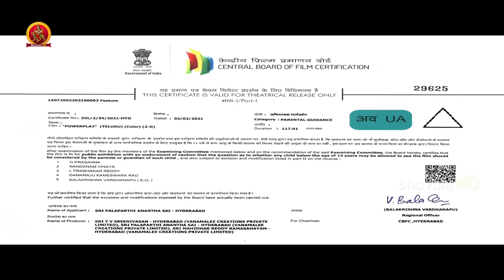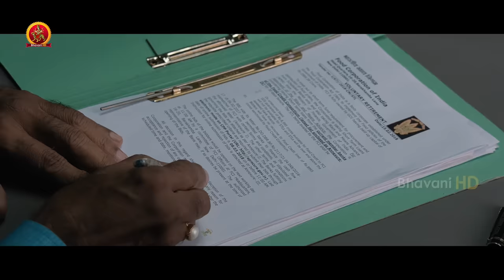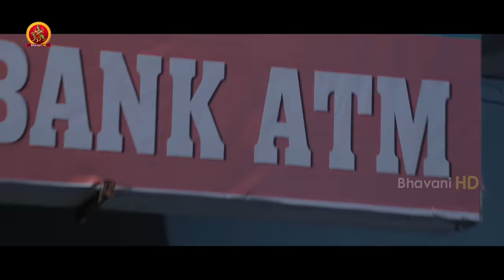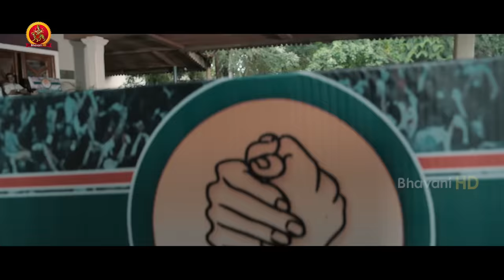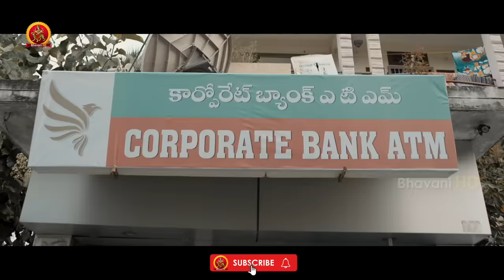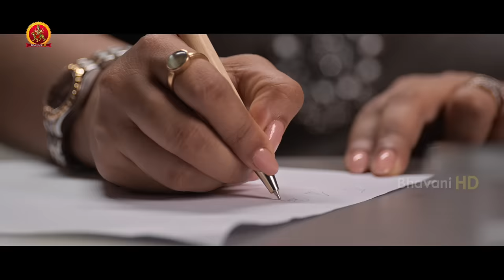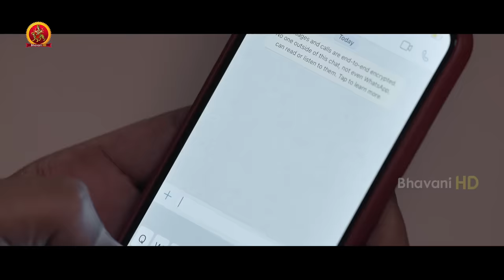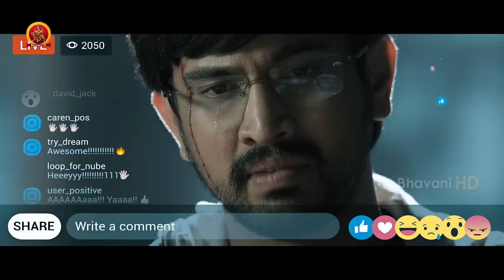Raj Tarun Latest Telugu Thriller Movie | Power Play | Poorna | Prince Cecil | Vijay Kumar Konda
Watch PowerPlay Full Movie.

Starring: RajTarun, Poorna, Prince Cecil, Ajay, Hemal Ingle, Dhanraj, Kota Srinivas Rao and others.
Director: Vijay Kumar Konda
Producers: Mahidhar & Devesh
DOP: I. Andrew
Editor: Prawin Pudi

Synopsis:
Vijay(Raj Tharun) loves Keerthy(Hemal Ingle) and decides to marry her. He is also on the verge of getting a good government job. Right, when the couple convinces their elders to get married, a fake note scam gets Vijay in big trouble and things fall apart. What is this scam? Who is behind it? and how did Vijay solve his problems by himself?